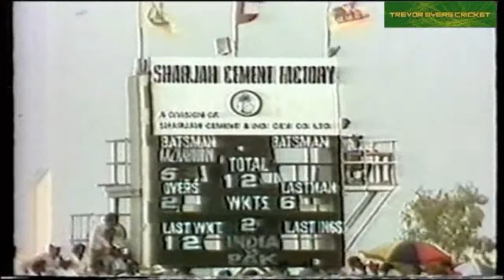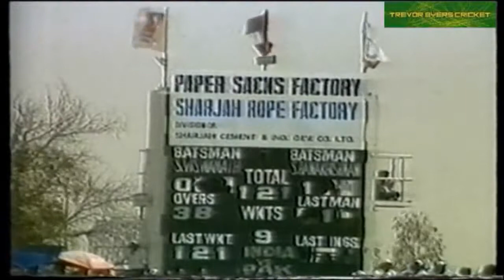Imran Khan's famous 6 14 vs India Sharjah 1985 Extended Highlights